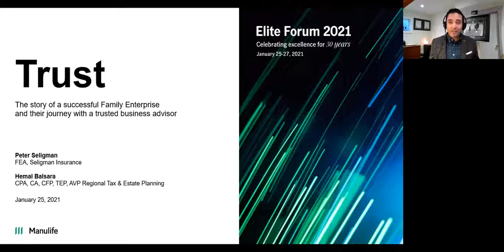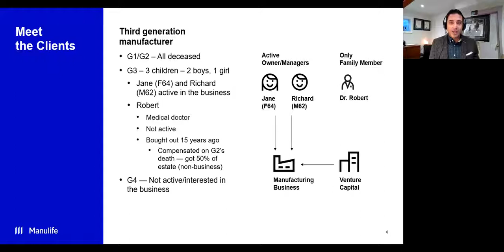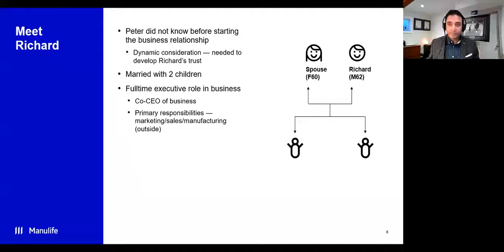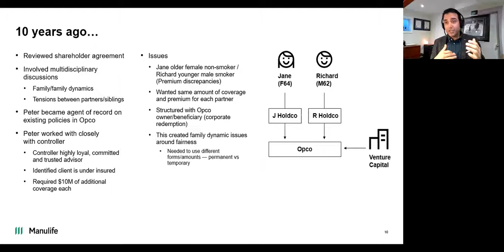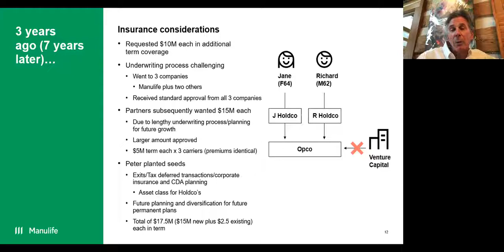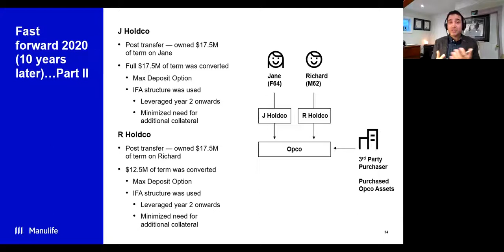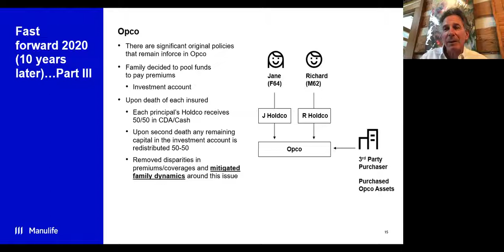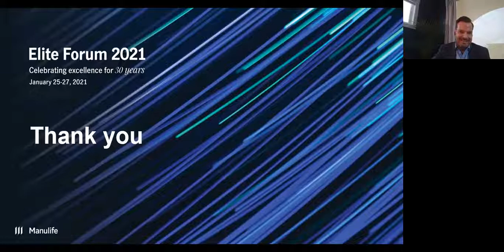Peter Seligman ManulifeEliteConference 012121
Peter Seligman speaks at the Manulife Elite Conference on January 21, 2021